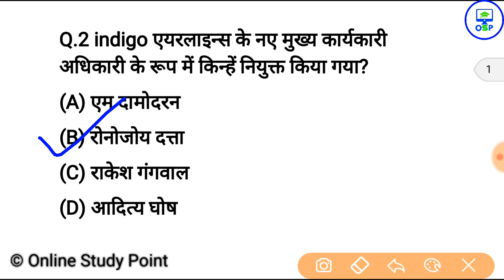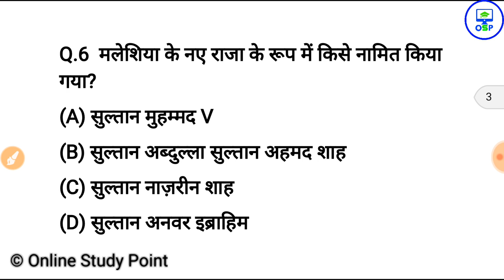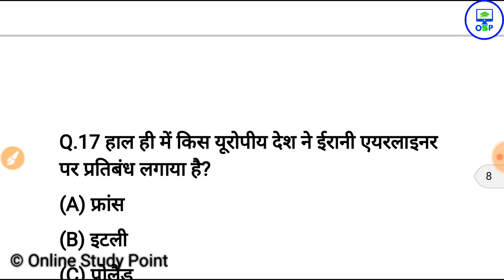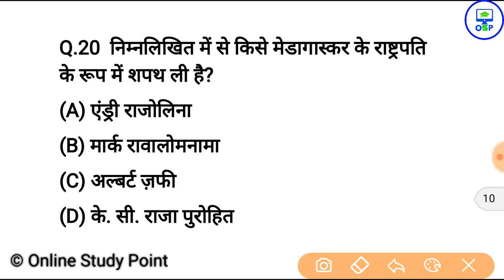Top 20 current affairs 2019 | gk in hindi | general awairnes | ssc cgl | railway, police,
ZPancham publication pdf notes के लिए इस लिंक में क्लिक करें For all govt exam nots only ₹25 में 👇